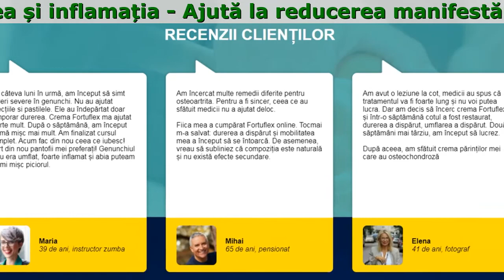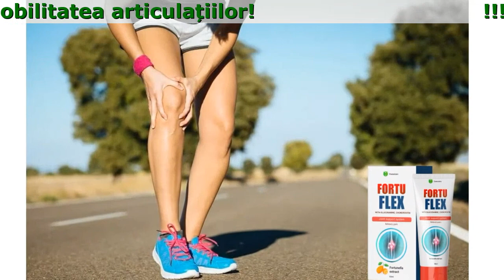Fortuflex Catena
FortuFlex Instrumentul №1 împotriva sciaticii, osteocondrozei și a leziunilor!

- Are un efect regenerant asupra țesuturilor cartilajului
- Elimină rapid durerea și inflamația
- Ajută la reducerea manifestărilor de inflamație și edem
- Crește mobilitatea articulațiilor

Beneficiile Cremei Fortuflex

- Recomandat De Experți
Produsul este certificat, respectând standardele europene de calitate.
- Numai Ingrediente Naturale
100% ingrediente naturale care lucrează pe principiul sinergiei, consolidării și suplimentării
- Impact Complex
Îndepărtează toate tulburările și afecțiunile articulațiilor.
- Siguranță
Compoziția naturală elimină apariția efectelor secundare sau a iritațiilor.
- Eficiență
Ameliorează durerea și inflamația, stimulează regenerarea țesuturilor de la prima aplicare.

Recenzii Clienților

Maria 39 de ani, instructor zumba
Cu câteva luni în urmă, am început să simt dureri severe în genunchi. Nu au ajutat injecțiile sipastilele. Ele au îndepărtat doar temporar durerea. Crema Fortuflex ma ajutat foarte mult. După osăptămână, am început să mă mișc mai mult. Am finalizat cursul complet. Acum fac din nou ceea ceiubesc! Port din nou pantofii mei preferați! Genunchiul meu era umflat, foarte inflamat și abia puteamsă-mi mișc piciorul.

Mihai 65 de ani, pensionat
Am încercat multe remedii diferite pentru osteoartrita. Pentru a fi sincer, ceea ce au sfătuitmedicii nu a ajutat deloc. Fiica mea a cumpărat Fortuflex online. Tocmai m-a salvat: durereaa dispărut și mobilitatea mea a început să se întoarcă. De asemenea, vreau să subliniez că compozițiaeste naturală și nu există efecte secundare.

Elena 41 de ani, fotograf
Am avut o leziune la cot, medicii au spus că tratamentul va fi foarte lung și nu voi putea lucra.Dar am decis să încerc crema Fortuflex și într-o săptămână cotul a fost restaurat, durerea a dispărut,umflarea a dispărut. Două săptămâni mai târziu, am început să lucrez. După aceea, am sfătuitcrema părinților mei care au osteochondroză